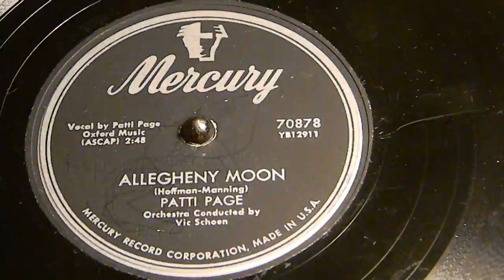Alleghney Moon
Patti Page
Mercury 70878